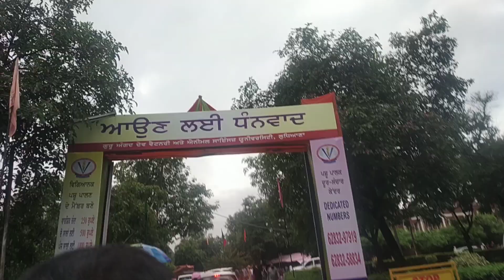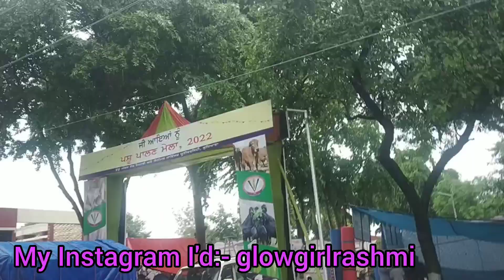Life after selection in SSC CGL🎯 INCOME TAX DEPARTMENT🏆A day in our life#couplevlog#couplelife#ssc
Life after selection in SSC CGL🎯 INCOME TAX DEPARTMENT🏆A day in our life💙 सरकारी नौकरी का असर😍vlog
Hello Guys,
After receiving so many requests from your side, finally I'm here with this video. I'm going to show a house , which is basically a government quarter, colony,house, income tax department, income tax#lilifeafterqualifyssccgl
Indian house tour
generalpoolgovernment quarter
income Tax Department
income tax colony
Ssc mts quarter
Income tax inspector quarter